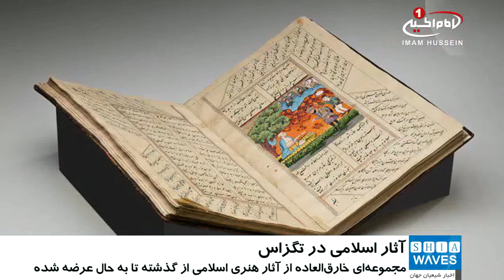برگزاری نمایشگاه آثار هنری اسلامی، در تگزاس آمریکا